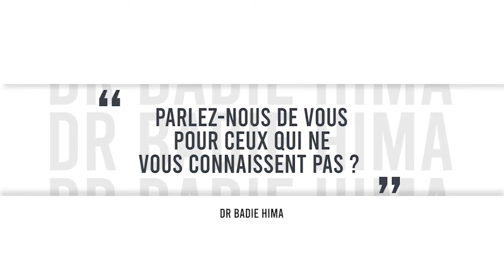Dr Badié Hima, Les intellectuels africains, et la lutte pour la démocratie, gouvernance…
Dr Badié Hima, a fait des études doctorales en philosophie morale et politique, précisément sur la théorie critique de l’École de Francfort. Depuis les années 1990, il est impliqué dans les luttes pour les libertés fondamentales en Afrique. A la suite de sa rencontre avec Fabien Eboussi Boulaga, il prend conscience de la contribution majeure de cet intellectuel premier niveau en Afrique.
 Il revient dans cet entretien sur les urgences du moment.